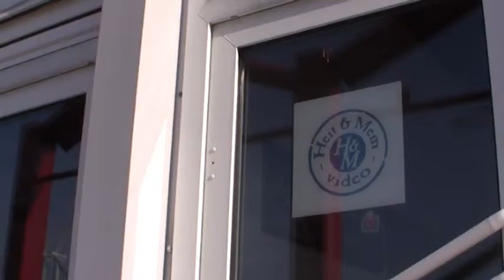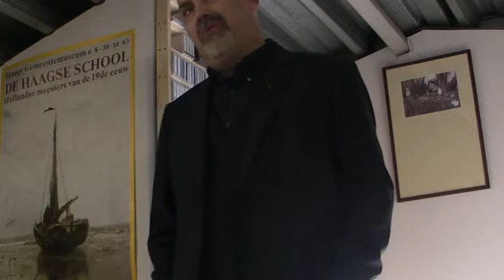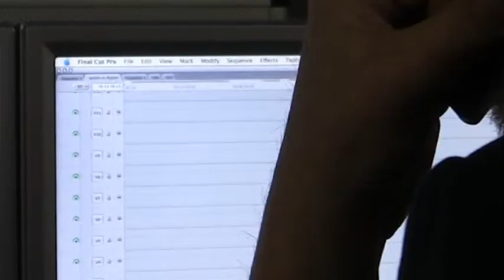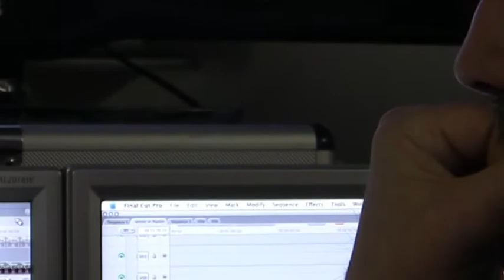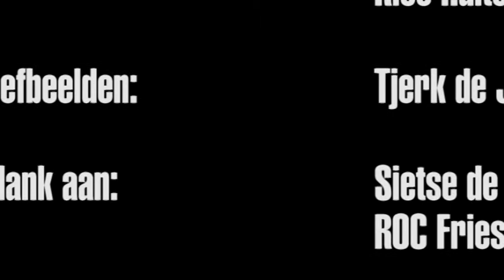Het schip de lading aflevering1